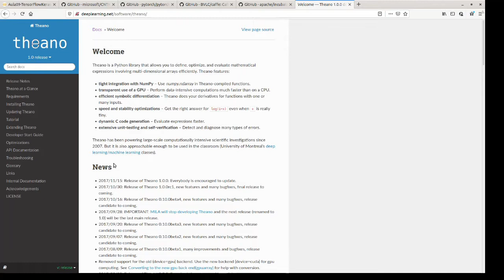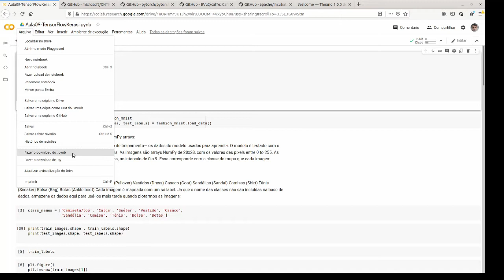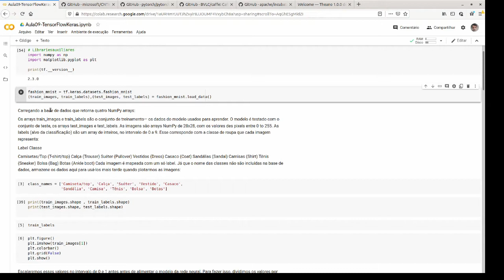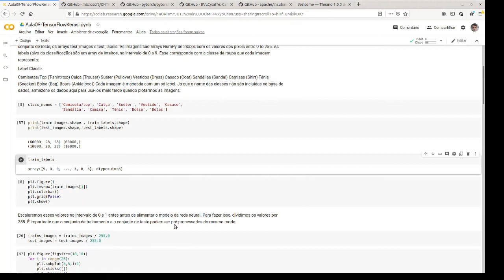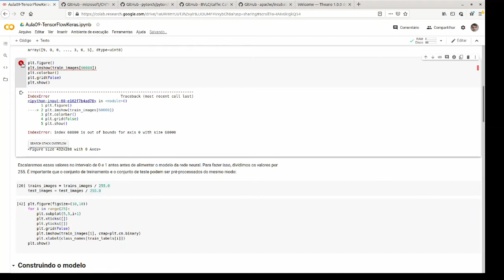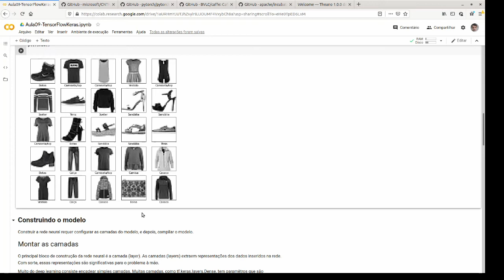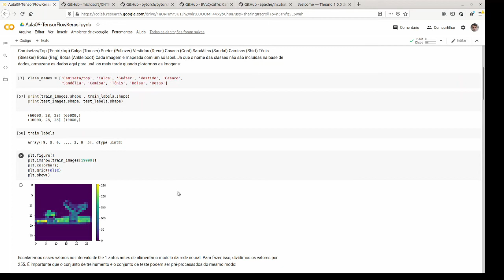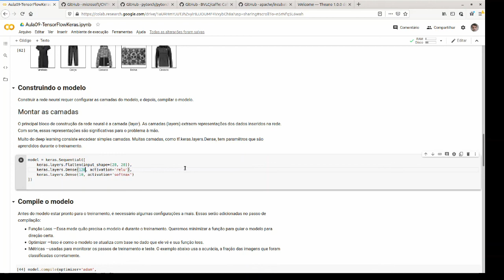Aulas de Aprendizagem de Máquina - TensorFlow + Keras - Aula 8 - Parte 2